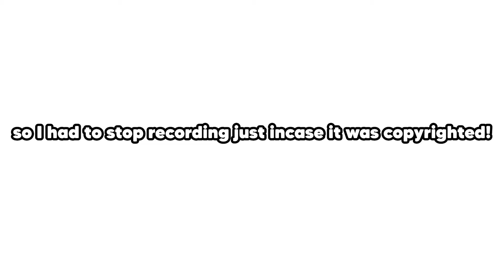MM2 *NEW* SUMMER UPDATE 2023 (Murder Mystery 2)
hello ଘ(੭ˊᵕˋ)੭ ੈ♡‧₊˚

In today's video mm2 got an UPDATEE! (a summer update) and me and some friends played it including a little montage of the new set! :D

                                        Timestamps
0:00 - Intro
0:12 - Reacting to the update
1:30 - Still looking at the update
1:52 - Buying the new set
2:33 - bfs reaction
2:55 - Round 1
3:27 - Round 2
4:07 - Round 3
5:11 - Round 4
5:28 - Bloopers
⭐some social media links⭐
📷Softwares Used📷
Thumbnail- Photoshop and Blender!
TINY qna:

a: Unfortunately I do not follow or add anyone besides close friends, and family! Also since there's a friend limit and there's too many to accept, but I do have my joins on here and there for everyone! :D

🥝 credits: 🥝
ROBLOX is an online virtual playground and workshop, where kids of all ages can safely interact, create, have fun, and learn. It’s unique in that practically everything on ROBLOX is designed and constructed by members of the community. ROBLOX is designed for 8 to 18 year olds, Roblox is Kid friendly.PG, Family Friendly + No Swearing but it is open to people of all ages. Each player starts by choosing an avatar and giving it an identity. They can then explore ROBLOX — interacting with others by chatting, playing games, or collaborating on creative projects. Each player
 is also given their own piece of undeveloped real estate along with a virtual toolbox with which to design and build anything.